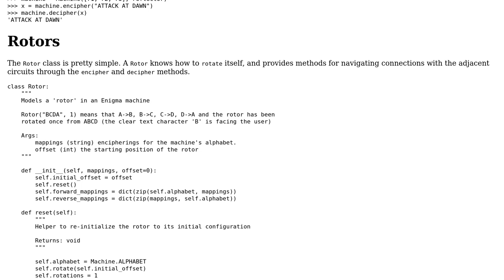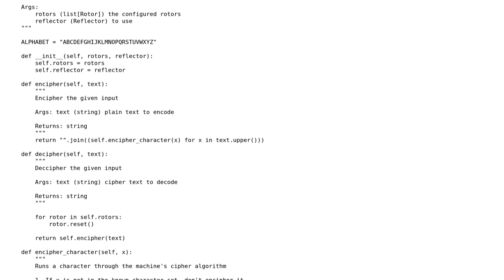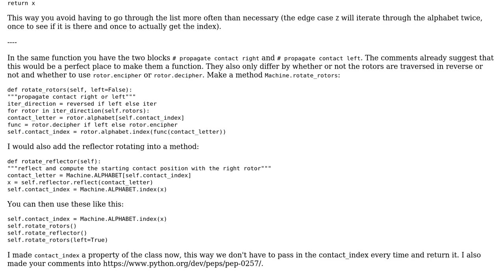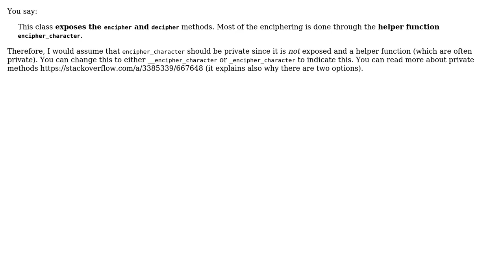Enigma Machine Simulation in Python (2 Solutions!!)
Enigma Machine Simulation in Python

With thanks & praise to God, and with thanks to the many people who have made this project possible! | Content (except music & images) licensed under CC BY-SA | Music | Images & others | With thanks to user rookie user Graipher user Dair and the Stack Exchange Network Trademarks are property of their respective owners. You are responsible for your own actions.